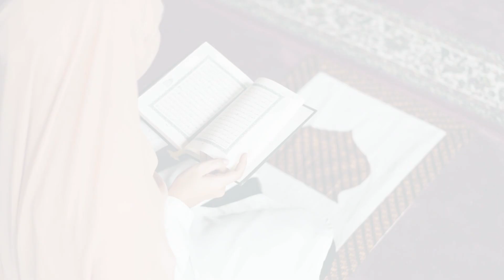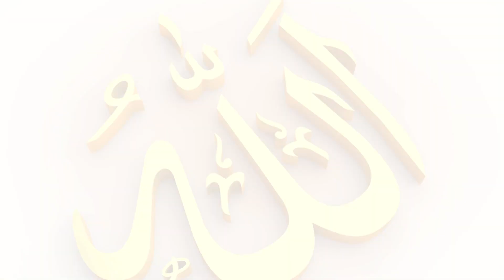Bacho Ki Tarbiat Ka Waqia ..? || Parents Childs Relationship Iqra Islamic Storiest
Welcome to "IQRA ISLAMIC STORIES" - Nourishing Hearts with Divine Narratives! 📚🌙

Embark on a soul-enriching journey with our channel, "IQRA ISLAMIC STORIES," where the timeless wisdom of Waqia (historical accounts) and Qisa (stories) come alive, weaving a tapestry of inspiration, faith, and love for Islam.

📖 Explore the Rich Narratives:
Dive into the treasure trove of Islamic heritage as we unfold captivating stories that span the ages, highlighting the essence of Islam's teachings. "IQRA ISLAMIC STORIES" is your companion on a spiritual journey filled with enlightenment and depth.

🌟 Channel Features:

Waqia Wonders: Discover the profound events that have shaped Islamic history and left an indelible mark on our faith.
Qisa Reflections: Immerse yourself in the beauty of Islamic stories, each carrying lessons that resonate with the heart.
Quranic Wisdom: Unpack the divine guidance of the Quran, exploring verses that provide solace, guidance, and a deeper understanding of Islam.
IslamicQuotes Inspiration: Daily doses of wisdom and inspiration to uplift your spirit and strengthen your connection with Allah.

Muslimah Moments: Tailored content for the contemporary Muslimah, blending faith, love, and daily living.

Deen Discovery: Navigate the path of righteousness with insights into Islamic practices and traditions.

🤝 Join a Supportive Community:

Connect with a community of like-minded individuals who share a passion for Islamic storytelling, reflection, and spiritual growth. "IQRA ISLAMIC STORIES" is not just a channel; it's a sanctuary where hearts find resonance and minds find peace.

Let the stories unfold, and may they illuminate your path toward a richer understanding of Islam. IQRAIslamicStories WaqiaWisdom